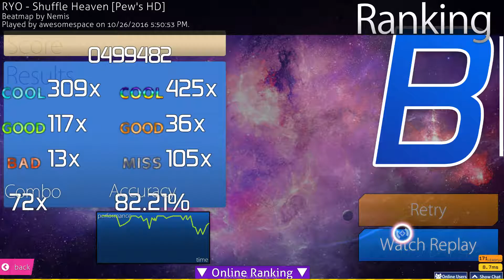osu!mania | 7K is hard...